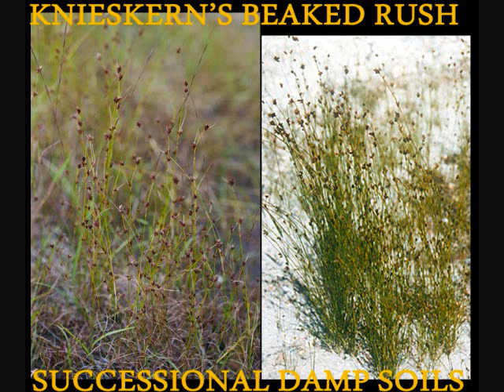Endangered Species in New Jersey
Featuring Rare Special Guests from NJ:

SMALL WHORLED POGONIA
DWARF WEDGEMUSSEL
FIN WHALE
AMERICAN CHAFFSEED
LOGGERHEAD TURTLE
PIPING PLOVER
KNIESKERN'S BEAKED RUSH
NORTHEASTERN BEACH TIGER BEETLE
LEATHERBACK SEA TURTLE
BALD EAGLE
RIGHT WHALE
SWAMP PINK
KEMP'S RIDLEY SEA TURTLE
HAWKSBILL SEA TURTLE
NORTHERN BOG TURTLE
HUMPBACK WHALE
INDIANA BAT
ROSEATE TERN
SHORTNOSED STURGEON
SENSITIVE JOINT VETCH
EASTERN PUMA